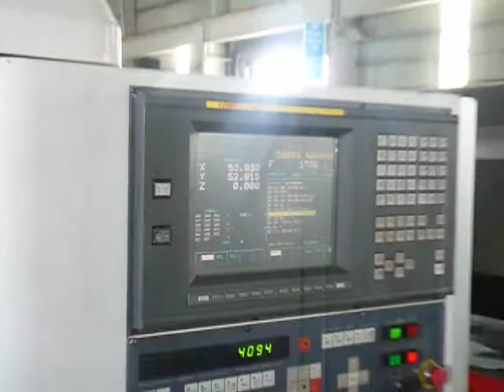CNC Laser Cutting Shibuya WTS 4112 ( Fanuc , 1998 )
T.A.T Showroom Center
Lot B6, Road K1, Cat Lai II Industrial Park, Thanh My Loi Ward, Dist. 2, HCM City, Viet Nam